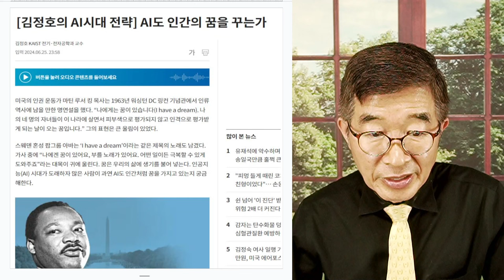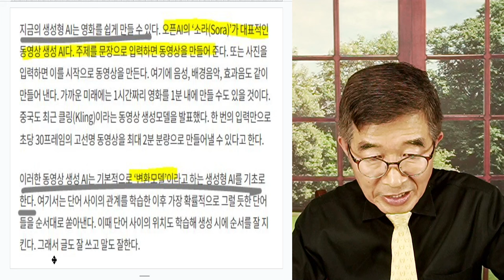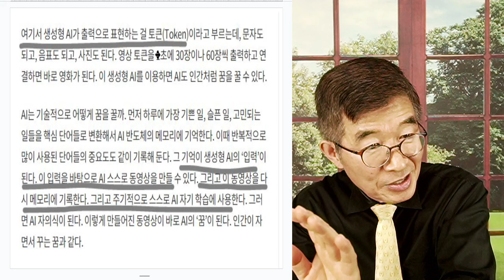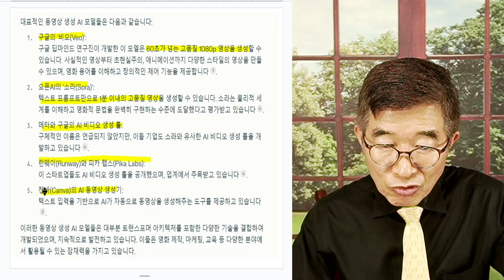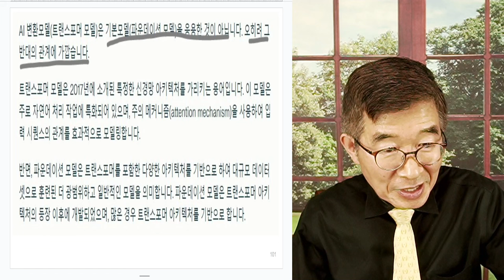영상 생성 AI / 변환모델, 기본모델과 달라 [공병호TV]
Bitcoin : 3MTW849AkP2ftLeSK2teZHMmzLu7Z83s9U